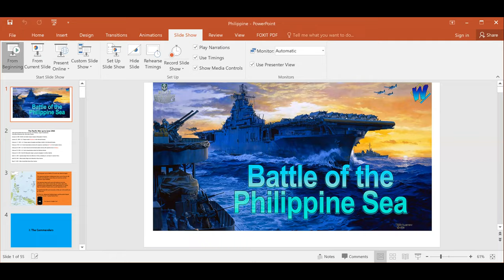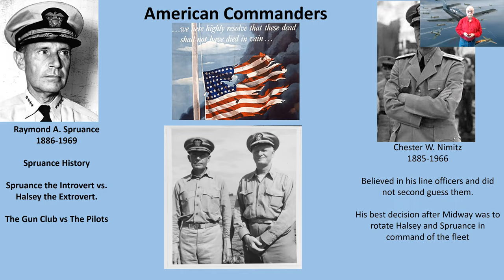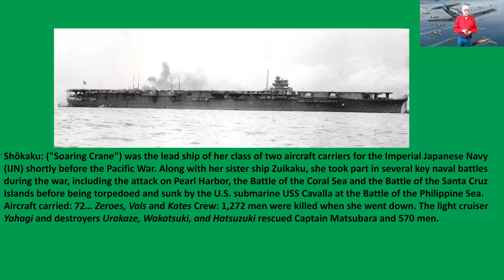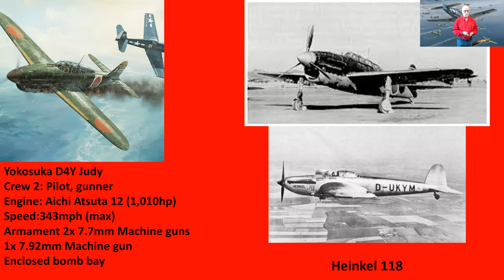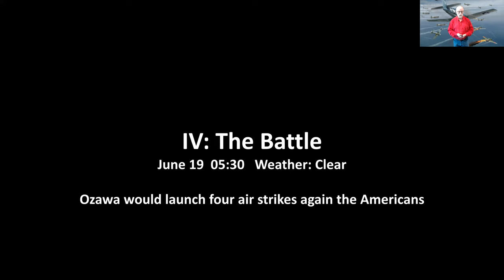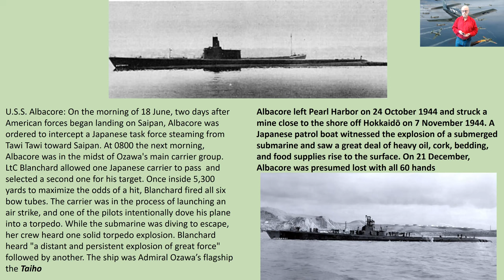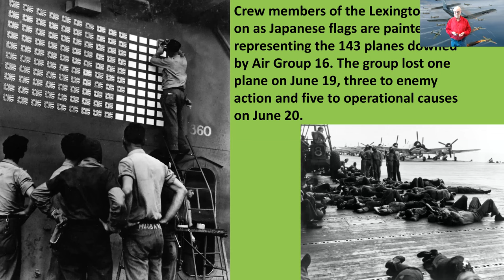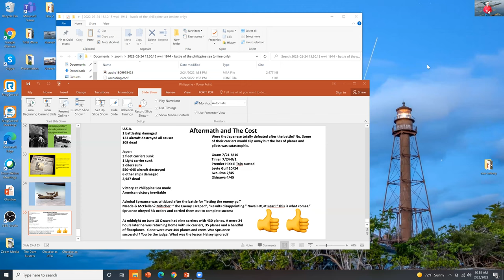WWII 1944 - Battle of the Philippine Sea at Sanibel Public Library with Duane Shaffer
About

The Battle of the Philippine Sea, which was fought in June 1944, was a major battle that eliminated the Japanese Navy's ability to conduct large-scale carrier operations. It took place during the U.S. amphibious invasion of the Mariana Islands. This was the largest carrier vs. carrier battle in history, involving 24 aircraft carriers, deploying roughly 1,350 carrier-based aircraft. It saw elements of the U.S. Navy's Fifth Fleet against ships and aircraft of the Japanese Navy's Mobile Fleet. Duane E. Shaffer presents the strategy and tactics of this important battle. Programs are open to the public, no registration required.